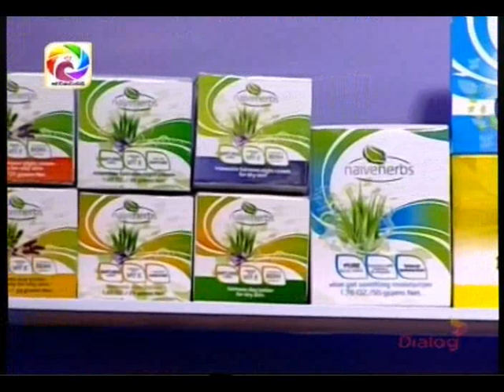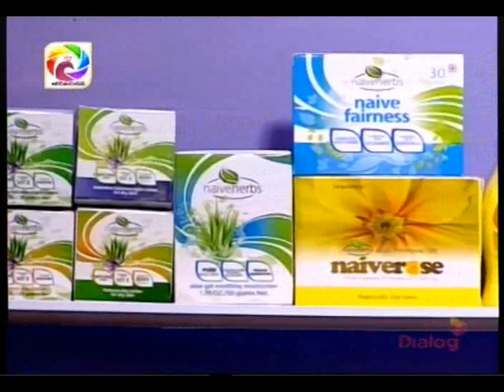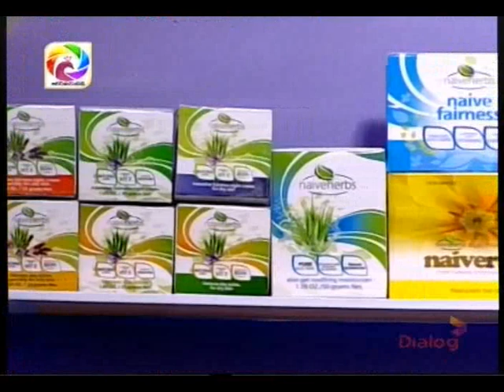Naivegreen with Dr.L.P Sandaruwan & Jacqui Aponso sw2018-07-20